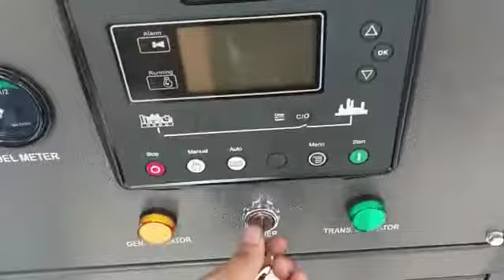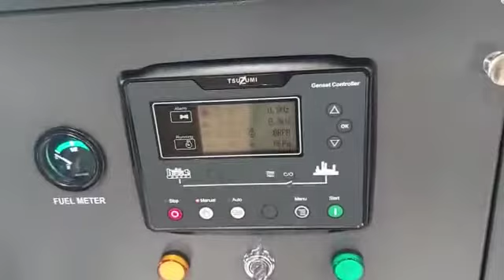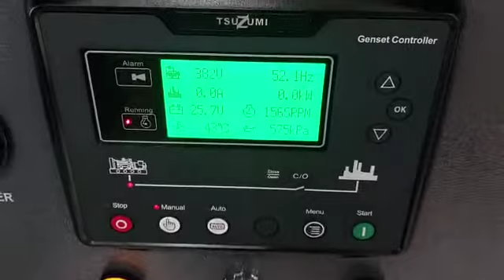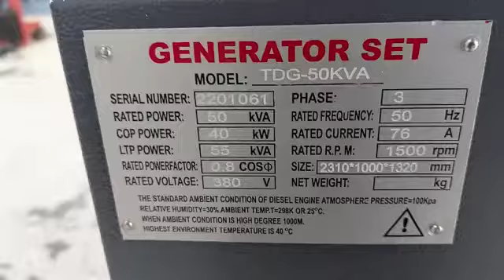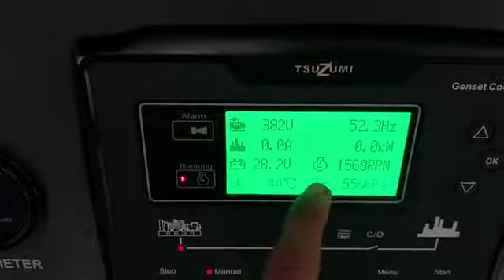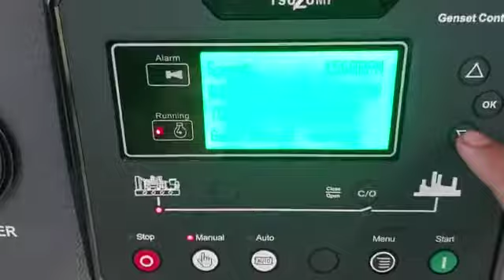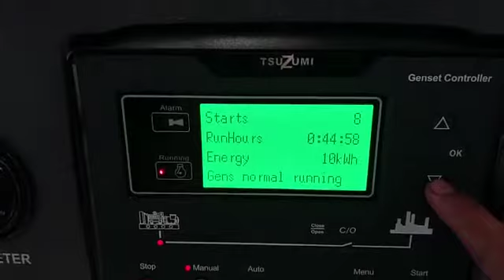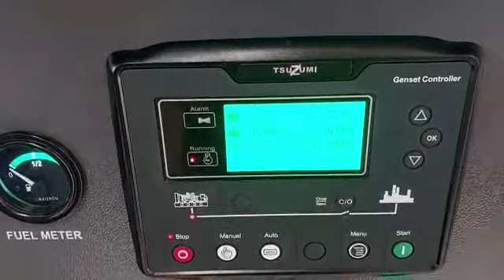Genset 50 kva 40 kw Tsuzumi TDG 50 KVA-Japan Technology